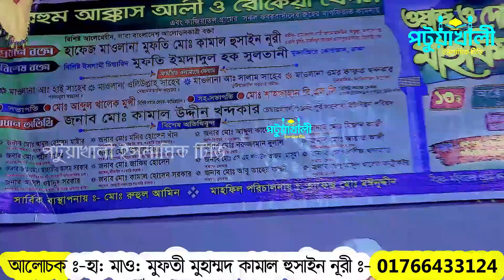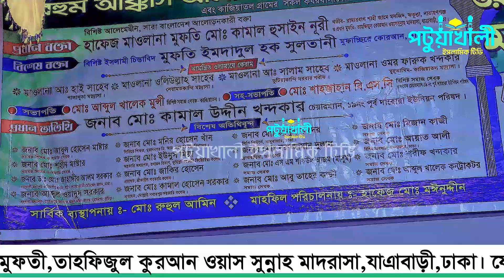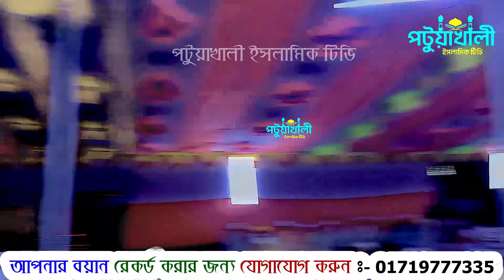ফিলিস্তিন নিয়ে কামাল হোসেন নূরী হুজুরের প্রতিবাদ। মুফতি কামাল হোসাইন নূরী। Mufti Kamal Hussain Nuri